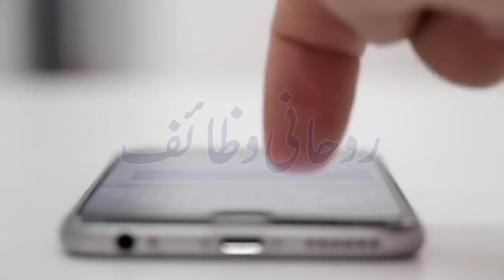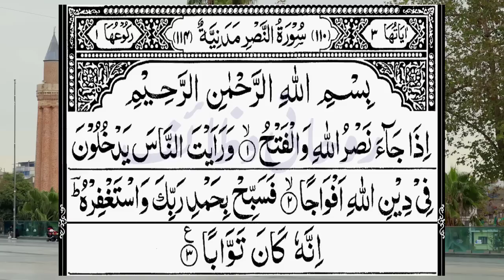Understand If Ants Do Not Stop Coming Out Of The House | A Story Full Of Islamic Anecdotes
salam,
The Quran recounts that one day, Prophet Sulayman and his army entered a valley of ants. On seeing the Prophet and his army, a namlah (a‎ female ant) warned all the others as follows: “… get into your habitations, lest Sulayman and his hosts crush you (under their foot) without knowing it.” (Quran 27: 9-19)
Ants do hold a privileged status among animals in Islam on account of the story of Solomon. Hadith literature tells of Muhammad forbidding Muslims to kill the ant, bee, hoopoe, or shrike; it is no coincidence that they are all featured in Sura 27 and that Sura 16 is entitled The Bee.
you see black ants roaming around your house then it means that soon there will be a sharp rise in your wealth. One the other hand, red ants are considered to bring bad luck. Red ants in the house means loss of wealth.